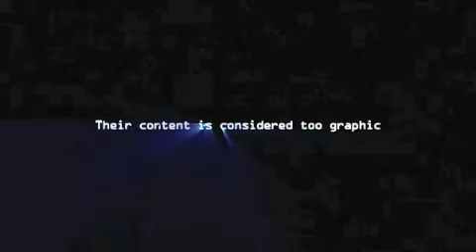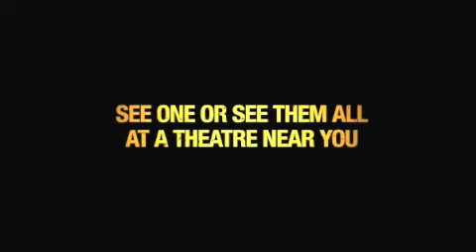Horrorfest (trailer)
awesome movies